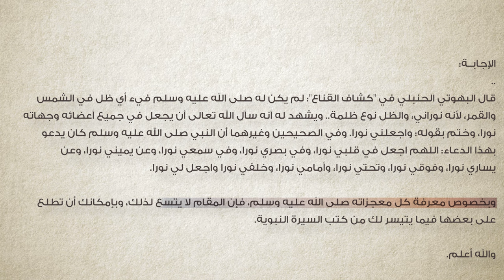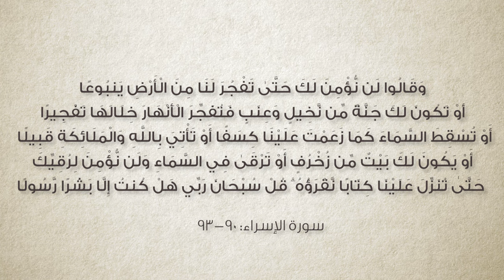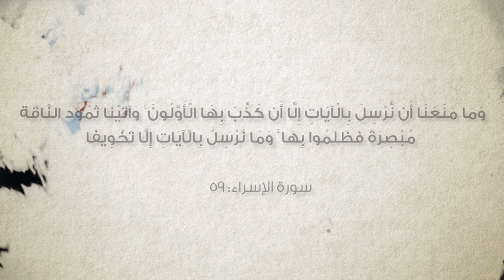برنامج سين وجيم | الحلقة 54 | ظل الرسول